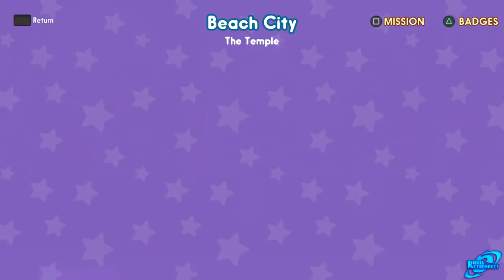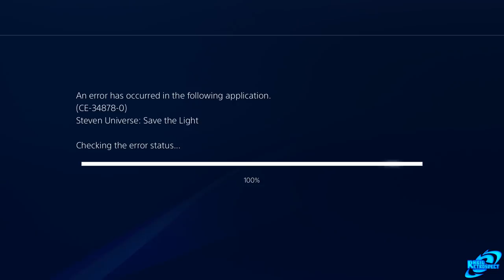Steven Universe Save the Light Gameplay Walkthrough Part 1 Full Game - No Commentary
Steven Universe Save the Light Walkthrough Part 1 This is STEVEN UNIVERSE SAVE THE LIGHT Gameplay Walkthrough that covers the Full Game up to the Ending with All Boss Fights from the Steven Universe game story mode.